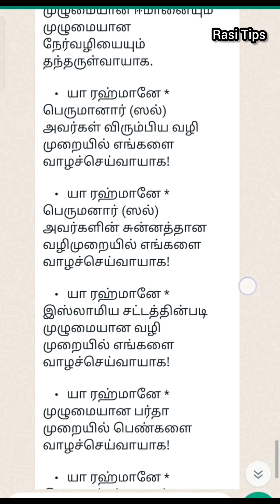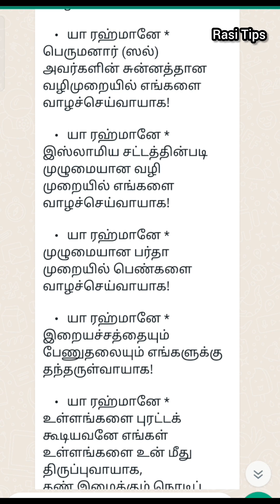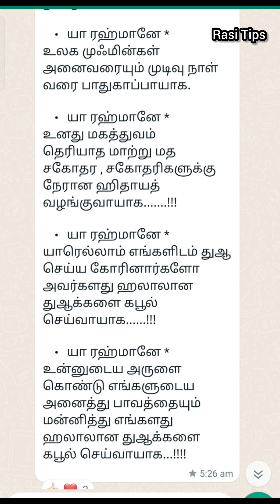அழகிய தமிழ் துஆக்கள்/இம்மை மறுமைக்கான துவாக்கள்/Tamil dua/dua/prayer/Rasi Tips/Ramalan/iftar/tips